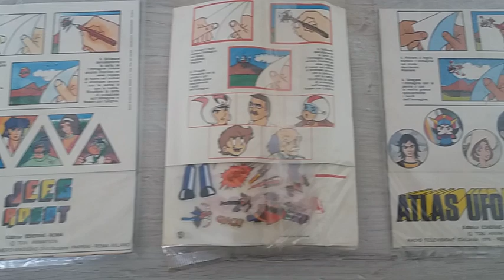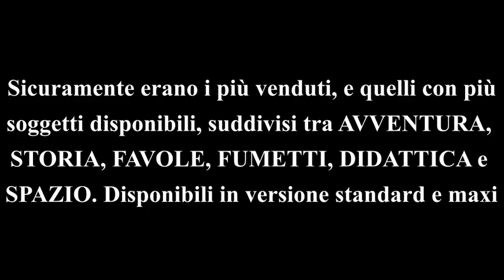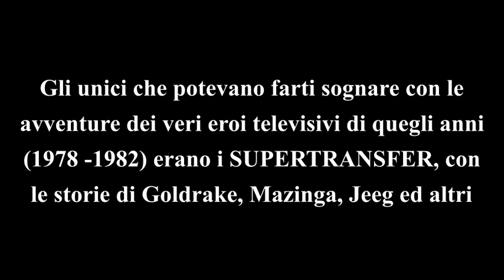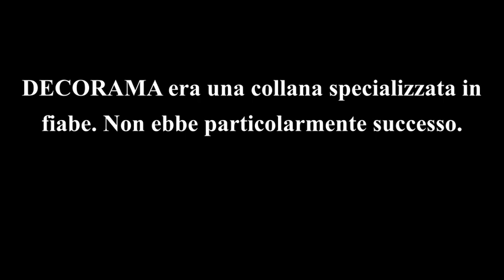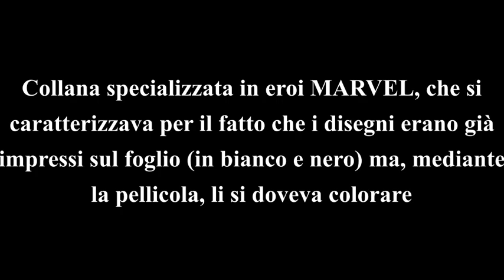I TRASFERELLI...e simili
Analizziamo i cosiddetti TRASFERELLI, così in voga nella seconda metà degli anni 70.